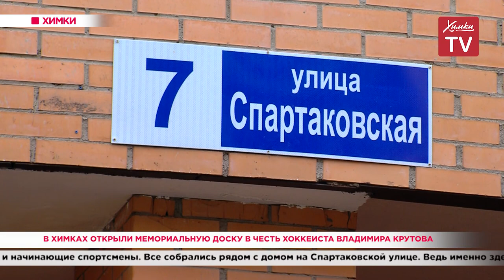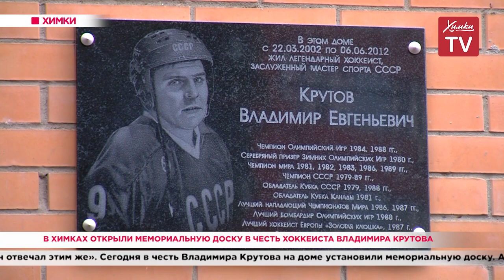В Химках открыли мемориальную доску в честь хоккеиста Владимира Крутова. 04.09.20.